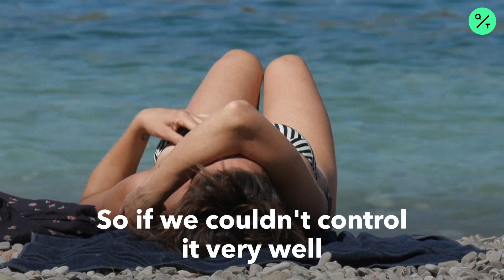Will Covid-19 Get Worse in Winter?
How will the coronavirus be different in winter? Here's what virologist Juergen Richt, who tested Covid-19 on different surfaces, found. Dr. Richt studied how long the coronavirus can survive on a dozen different surfaces and in different weather conditions.

Knowing how long the coronavirus lives under different conditions is crucial for understanding the drivers of transmission and how to stop it.

A German born veterinarian, Juergen is the Regents Distinguished Professor at Kansas State University and he's been studying viruses since the 1980s. His team used an incubator to mimic the typical indoor environment, as well as average weather conditions in the fall and in the summer.

He explains, “We tested the stability of SARS-CoV-2 on different surfaces, different steel surfaces, cardboard, plastics, N-95 masks, Tyvek, you name it. I think twelve different surfaces, cloth, t-shirts we bought and so on. And then we looked at what is the difference if you have a summer condition versus a spring condition and the difference was significant.”

The measurement that Juergen’s group focused on was the virus’s biological half-life. That’s the time it takes for half of the virus particles, or virions, to die. They found that, in summer, the virus disintegrates and inactivates much faster. The results were released ahead of publication and peer-review at the end of August.

“The half-life is much shorter than in spring and fall. Now we are coming to the fall conditions soon and the virus will stay, stay around longer and it will survive longer under these fall conditions on the same surface.”

The SARS-CoV-2 virus survived on the protective material almost 7 times longer under fall conditions than summer. On N95 respirator masks, which are more protective than surgical masks, the virus survived for 27.8 hours in cooler conditions, versus 4.4 hours in summer. That’s more than 6 times longer.

Juergen will study winter conditions and he fears the worst.

“And now we continue with the winter conditions. And I believe it's worse than we saw -- the same or even worse -- than we saw with the fall conditions. And that's important for the epidemiologists. We have to understand how long the virus survives in a different environment. And if the virus survives in winter environment longer than a summer environment, we already know the infectious... the pressure is higher in these winter conditions compared to summer conditions and vice versa.”

He is also going continue his study on fluids.

“And now we go on to continue these studies not only on surfaces, but on biological fluids and certain body fluids tears, nasal secretions, saliva, urine, feces, semen. What is an environment the virus likes?  And what is an environment the virus doesn’t like? So that's one line of research we do in my lab."

The coronavirus has by no means given up all its secrets. So many mysteries remain. But, with thousands of scientists around the world studying the way it spreads, every day we’re gaining new clues and insights to help stop it.